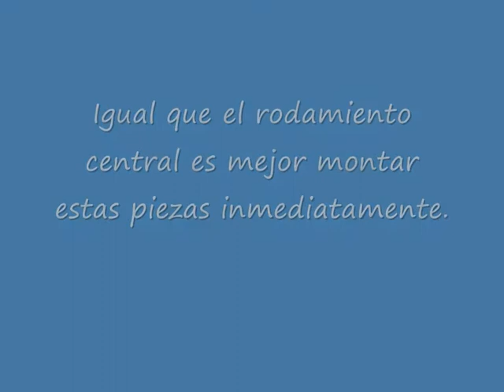Eje y Uñeta - Main Shaft and Oscillating Pawl.wmv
Shimano Twin Power 5000 FB Mantenimiento -- Maintenance -- Eje -- Drive Shaft
No se ve muy bien. La próxima vez hare algo mejor
You can't see very well. Next time I'll do something better